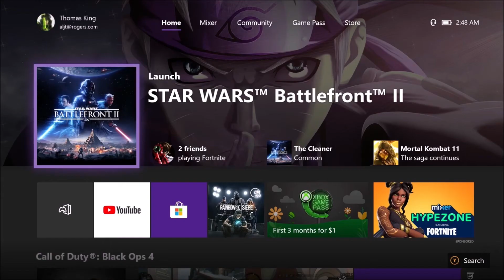Black Ops 4 HEALS The Soul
Outro - Besomorph & Coopex - Redemption (ft. Riell)

Call of Duty: Black Ops 4 is a 2018 multiplayer first-person shooter developed by Treyarch and published by Activision. It was released worldwide for Microsoft Windows, PlayStation 4, and Xbox One on October 12, 2018.